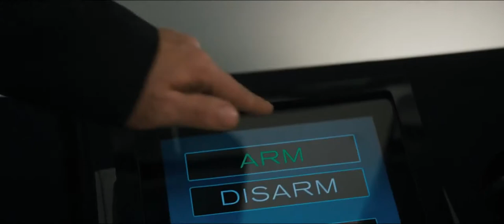The Purge (2013) Trailer HD | Ethan Hawke | Lena Headey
The Purge (2013)

A wealthy family are held hostage for harboring the target of a murderous syndicate during the Purge, a 12-hour period in which any and all crime is legal.

Director: James DeMonaco
Writer: James DeMonaco
Stars: Ethan Hawke, Lena Headey, Max Burkholder